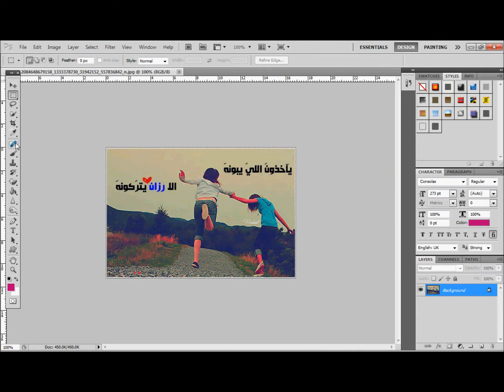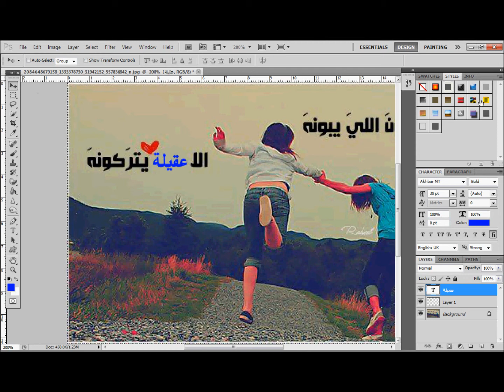R3Z0ss712-name,photo!!rzan-saud-faraj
أتمنى يعجبكم ..
أنا سويته :).